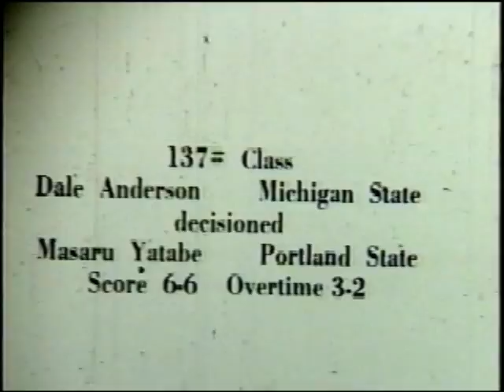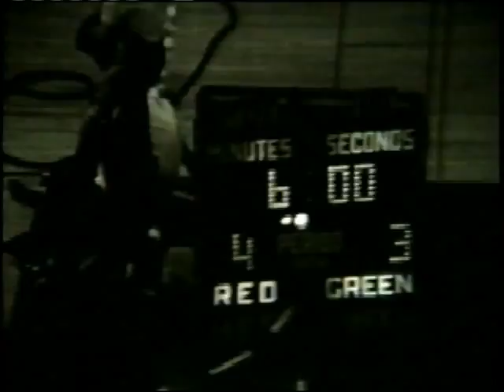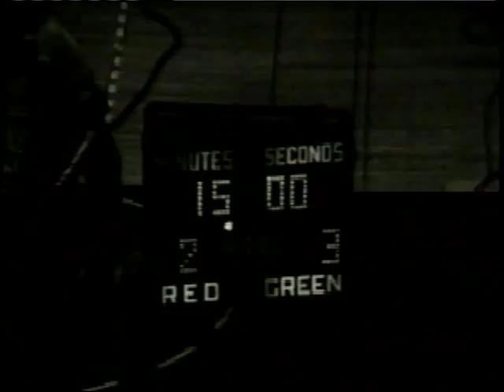1967_DA_NCAA_Championshhip_Match.mp4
Video footage of 1967 NCAA Wrestling Championships 137lb. match of Dale Anderson (Michigan State)

Rick Smith